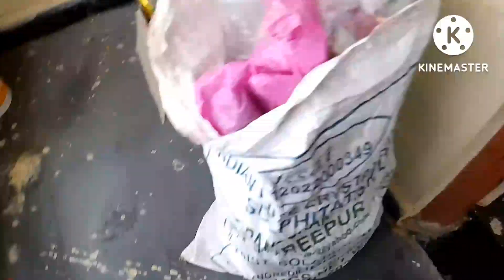Transfer kuade hela#packing start#ghara khali#USHABISHNU VLOG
Transfer kuade hela#pacaking start#ghara khali#USHABISHNU VLOG